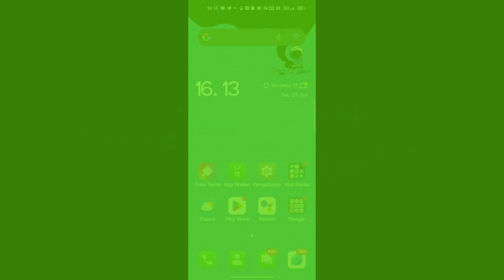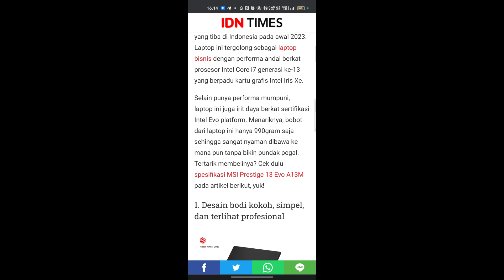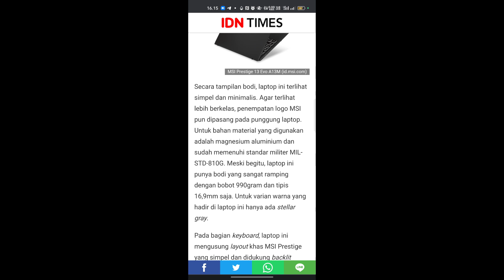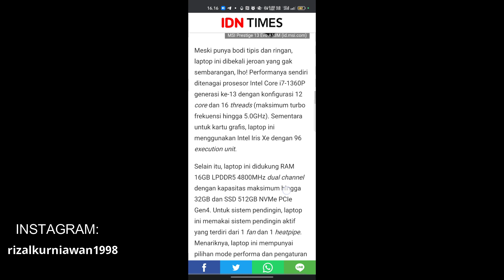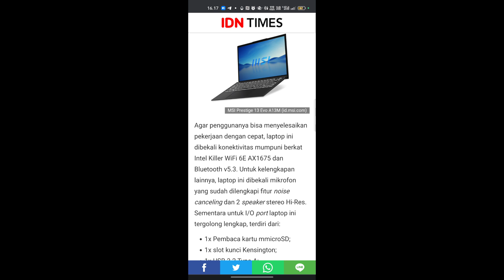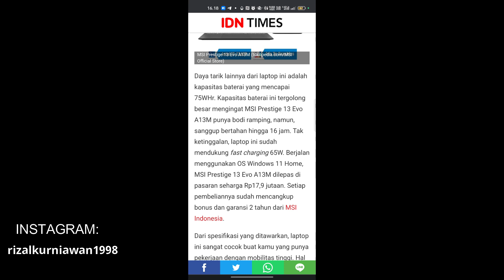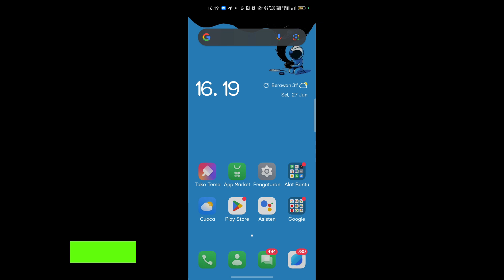Inilah spesifikasi laptop MSI 13 EVO A13M terbaru